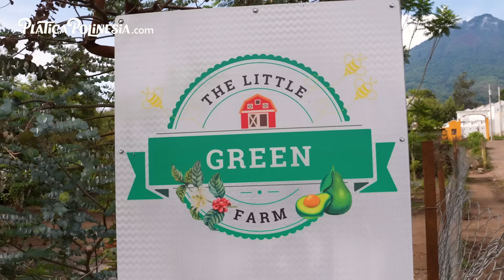LA BEBÉ CUMPLE 6 MESES EN UNA PIRÁMIDE MAYA | LOS POLINESIOS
Hoy estamos en Guatemala celebrando los seis meses de Alquimia con una aventura increíble. Exploramos Antigua, disfrutamos el café local, y terminamos en la majestuosa zona arqueológica de Tikal. ¡Acompáñanos en este emocionante viaje y descubre con nosotros la magia de Guatemala! 🌄☕️🌿

Únete a Rafa, Karen, Lesslie y su familia mientras comparten entrañables momentos en viajes y celebraciones de la vida. Sumérgete en un diario personal lleno de amor, creatividad, libertad y unión. ¡Te damos la bienvenida a Los Polinesios, un espacio que captura la esencia íntima y cotidiana de los tres hermanos! 🌍👨‍👩‍👧‍👦✨